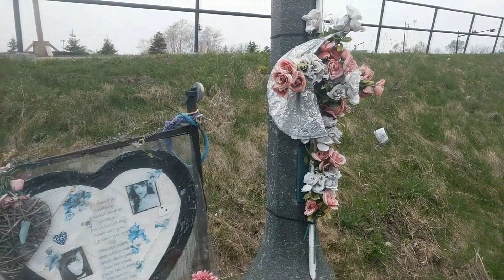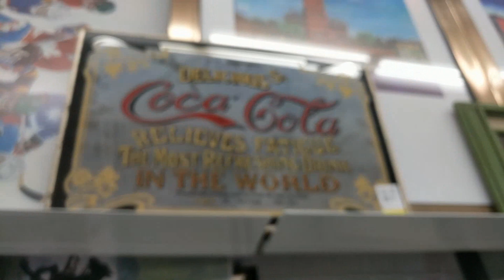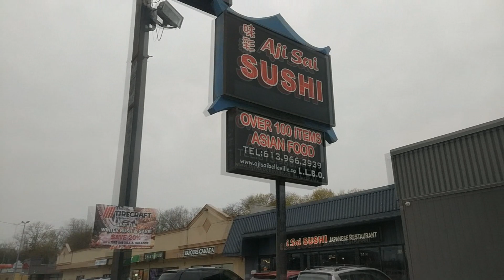STREET WALKING SERIES: DOWNTOWN BELLEVILLE